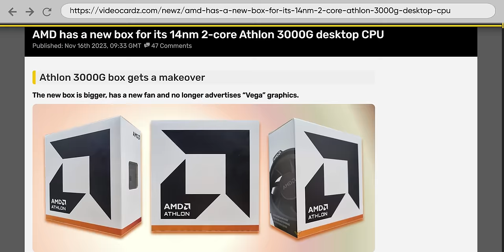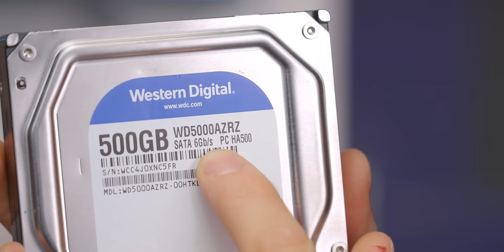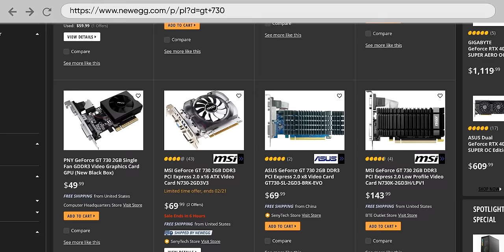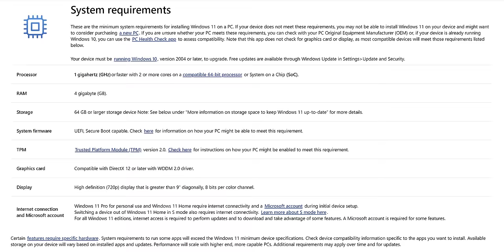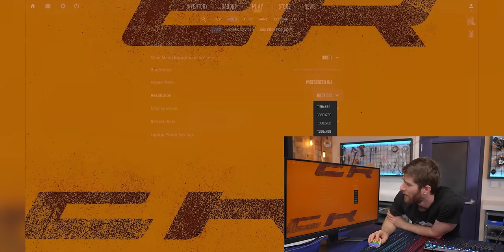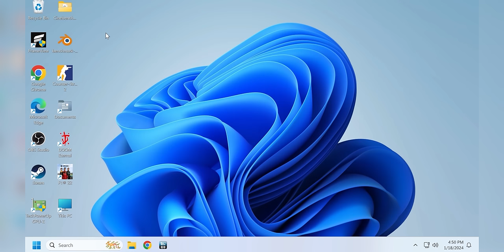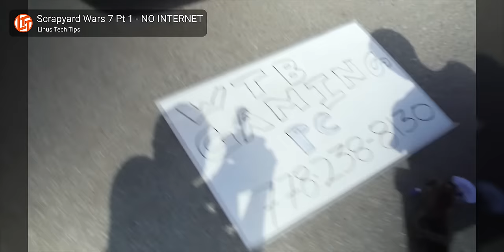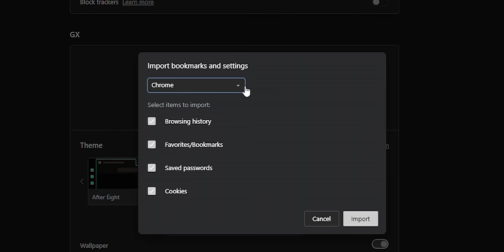I Built the Slowest Brand New PC and it Sucks.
Opera GX ain’t your granpappy’s web browser.

How could we possibly go wrong by buying only new, Windows 11 compatible parts to build our brand new PC? We’ll show you!

CHAPTERS
0:00 Intro
1:40 Eat your vegetables, kids
3:30 He's not a scientist
5:20 We're gonna be here a while
7:07 Minimum specs are a lie
9:30 He mad
10:45 Doing it better
16:29 Outro